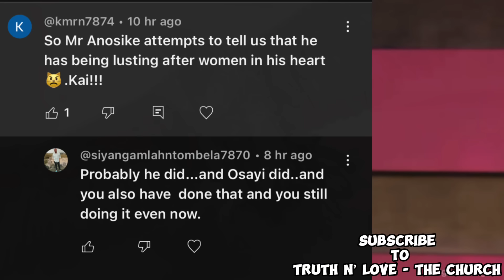Breaking‼️Prophet Uebert Angel ADDRESSES The John Anosike/Arome Osayi FEUD..TB Joshua..Pastor Chris